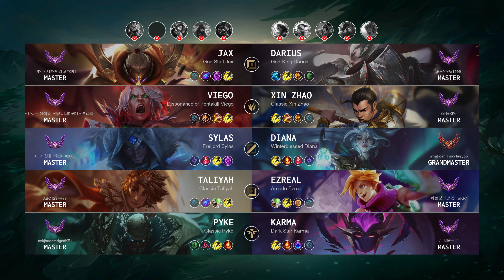Diana Mid vs Sylas - KR Grandmaster Patch 14.6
Diana Mid played by "what can I say1@zypp", KRGrandmaster 673 LP

- Skin: Winterblessed Diana
- Primary Rune: Electrocute

Timeline:
00:00 Ban & Pick
00:15 Runes & Abilities
01:37 Gameplay
02:35 Team FIGHT
03:03 Gameplay
06:26 Team FIGHT
07:02 Gameplay
09:44 Team FIGHT
10:12 Gameplay
11:42 Team FIGHT
12:10 Gameplay
13:40 Get a Double Kill
14:09 Gameplay
15:07 Team FIGHT
15:55 Gameplay
17:36 Get a SOLO KILL
18:04 Gameplay
19:06 Team FIGHT
19:58 Gameplay
21:02 Get a Double Kill
21:34 Hunt The Dragon
22:13 Team FIGHT
23:24 Get a SOLO KILL
23:57 Team FIGHT
24:23 Gameplay
25:26 Team FIGHT
25:54 Gameplay
27:16 Team FIGHT
27:44 Gameplay
29:18 Team FIGHT
29:46 Get a SOLO KILL
30:20 Take down The Turret
30:53 Gameplay
32:17 Team FIGHT
32:48 Get a SOLO KILL
33:07 Take down The Inhibitor
33:13 Take down The Turret
33:24 End credit